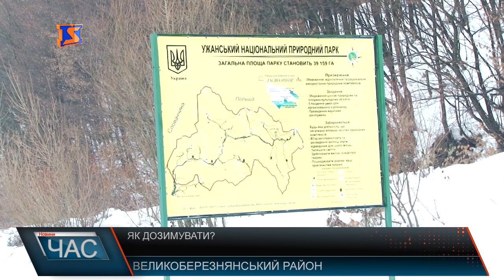У жителів Великоберезнянського району вже не має дров, щоб обігрівати будинки